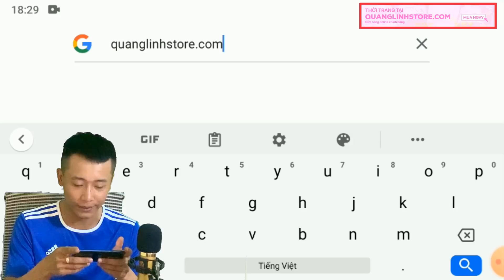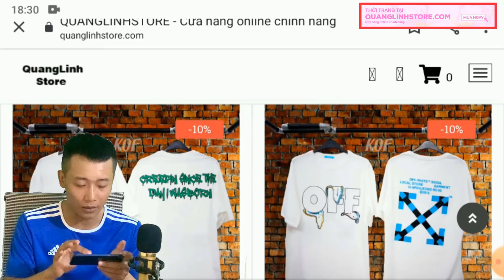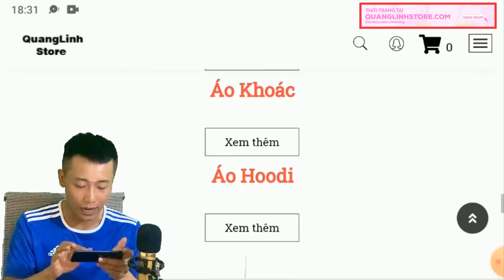Quanglinhvlogs || FEDDI-VICTORI-MATILOI-DOIMINGO Hoang Mang Bất Ngờ Phát Hiện Nhà Đã Xây Xong